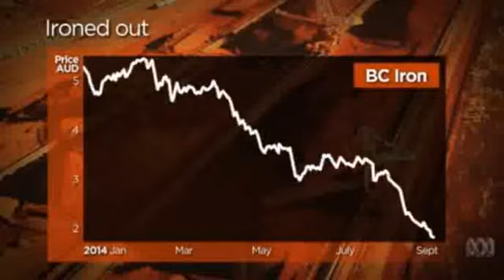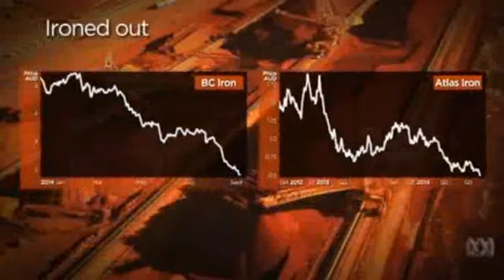Iron ore pain sets in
From ABC's The Business, aired 23 September 2014.